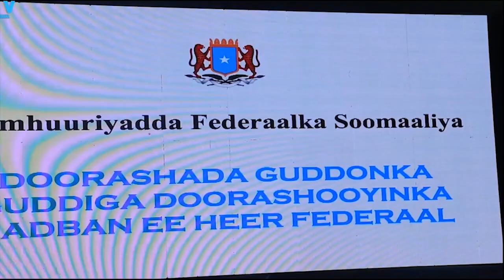DEG DEG:Farmaajo oo Awood u sheegtay RW Rooble & Madaxweyne Deni oo deg deg looga yeeray Nairobi+XOG